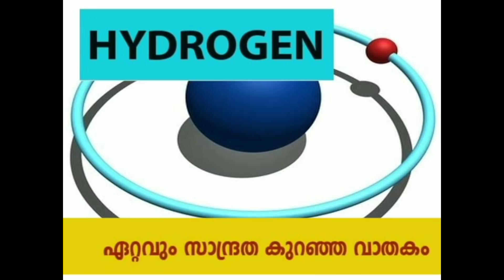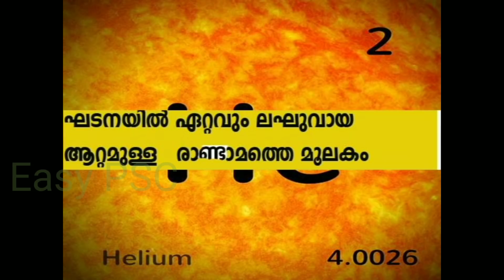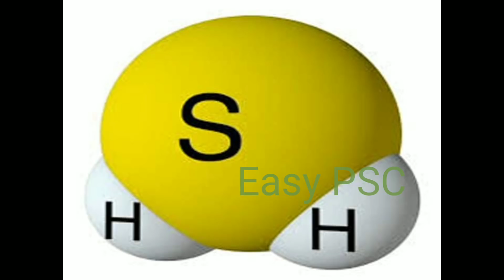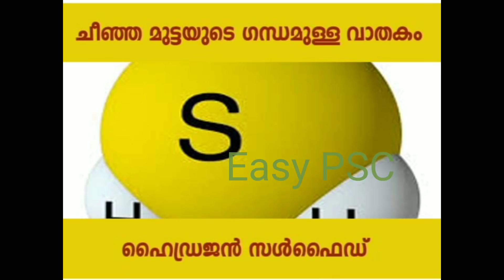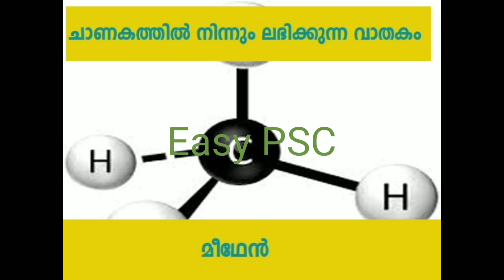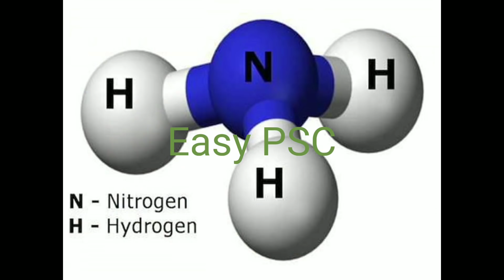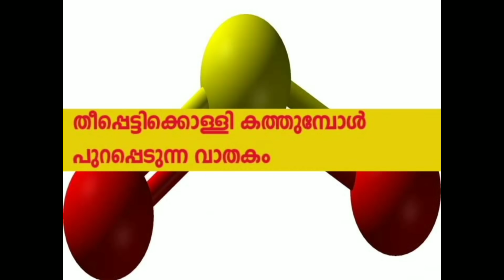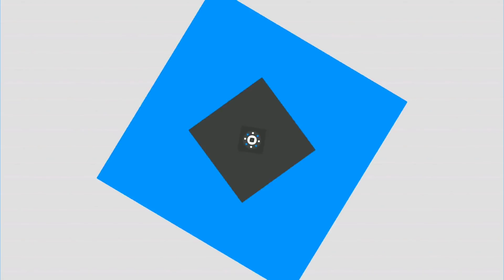Chemistry Selected Questions | GASES | Railway Group D | Kerala PSC | SSC